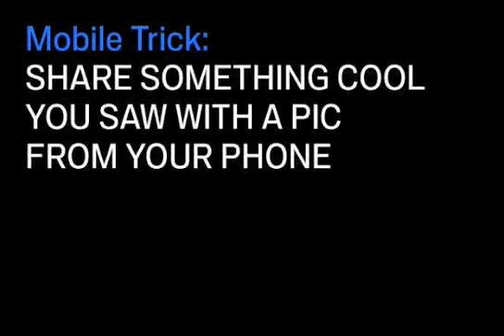Mobile Trick: Send a Pic